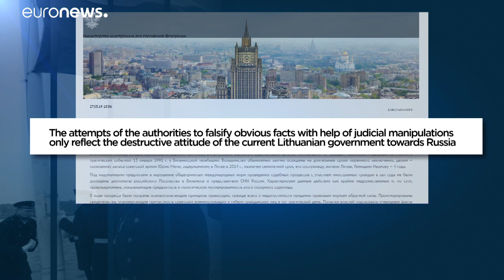Litvánia: 10 év börtönre ítélték az utolsó szovjet védelmi minisztert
1991 januárjában a szovjet katonaság bevonult, hogy megakadályozza Litvánia függetlenségét. A három éven át tartó perben 60 embert ítéltek el.…